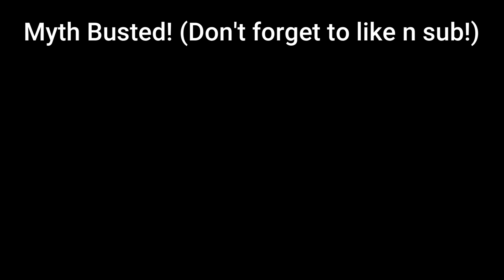Myth Busters #188 | Shindo Life